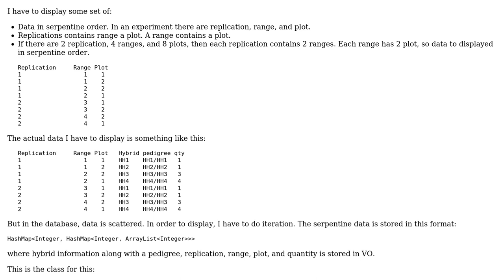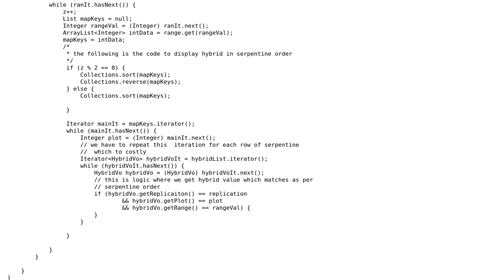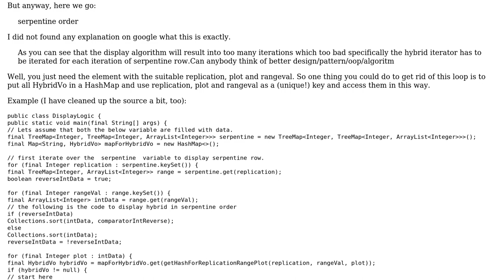Code Review: Displaying plotted data in serpentine order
With thanks & praise to God, and with thanks to the many people who have made this project possible! | Content (except music & images) licensed under CC BY-SA | Music | Images & others | With thanks to user VIckyb user tb user 200_success and the Stack Exchange Network Trademarks are property of their respective owners. You are responsible for your own actions.